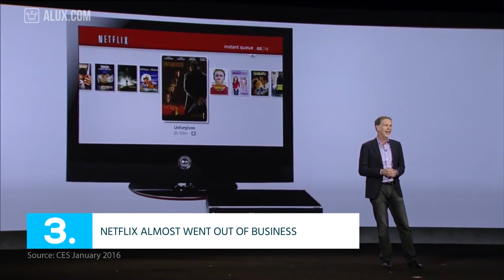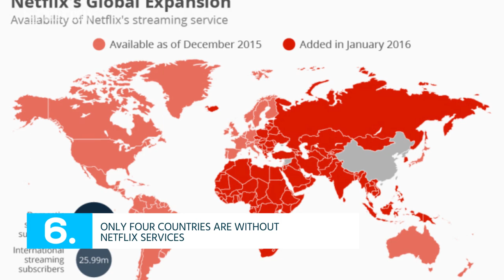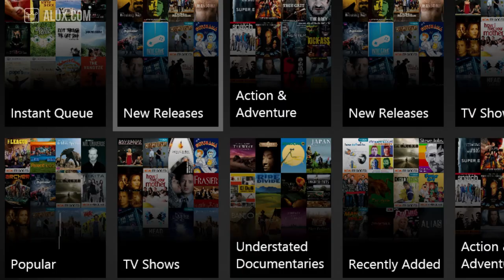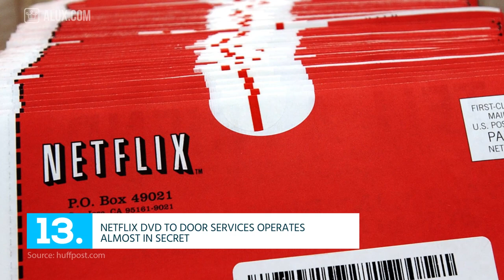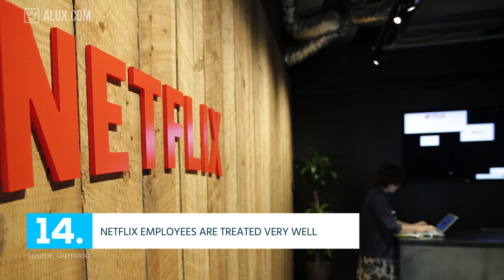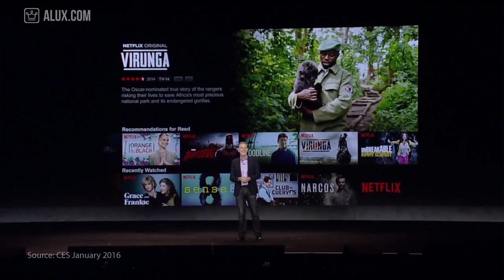15 Things You Didn't Know About NETFLIX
In this Alux.com video we'll try to answer the following questions:
How big is Netflix?
How much money is Netflix generating?
How much is netflix worth?
How did Netflix begin?
Who is the founder of netflix?
What are some things you should know about netflix?
How much does netflix cost per month?
Why did Netflix succeed?